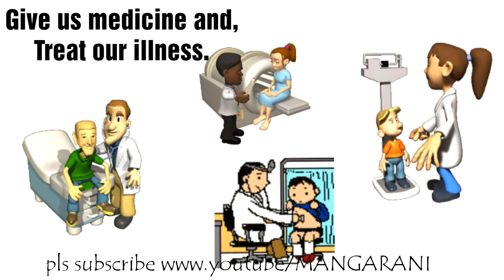Nice people rhyme, 2nd class english rhyme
Ap state syllabus english rhymes